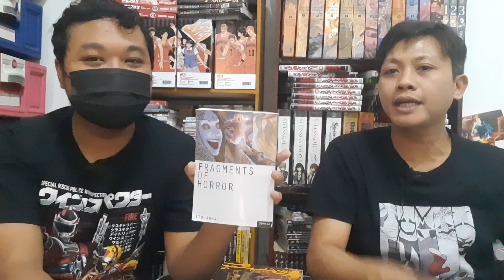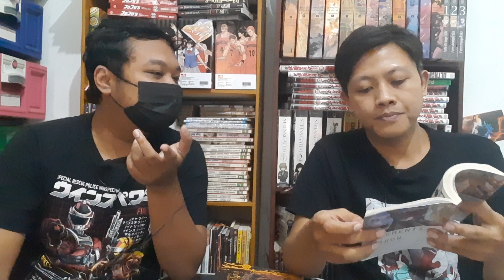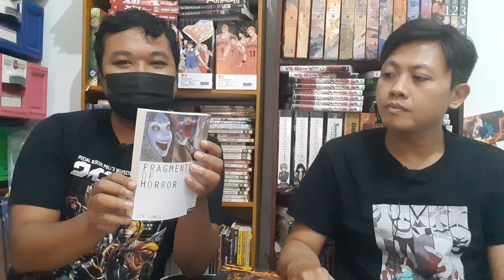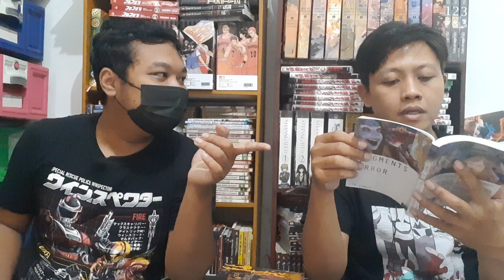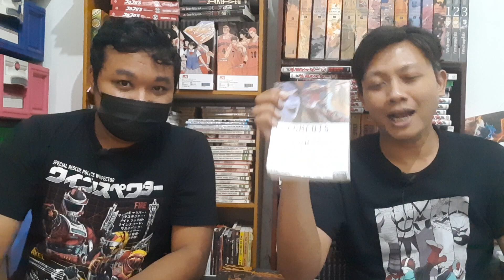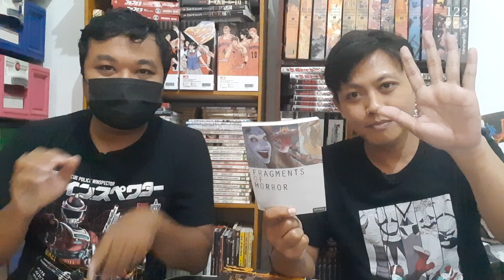Review Komik Fragments of Horror - Lagi Lagi Kompilasi Junji Ito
Fragments of Horror adalah komik Junji Ito yang diterbitkan oleh m&c dari lini Akasha. Seperti Best of the Best, komik ini berisi kompilasi cerita-cerita pendek horor khas Junji Ito. Masih dengan nuansa khas, apa yang membuat komik ini layak koleksi?